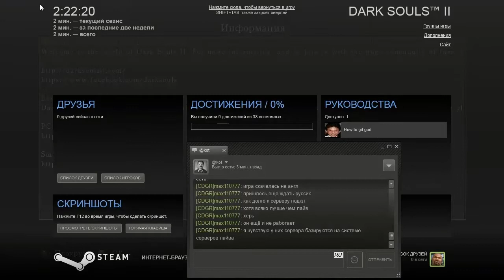Dark Souls II - Прохождение Часть 1 (PC)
В центре сюжета будет история о проклятом герое, находящемся в поисках лекарства, которое поможет излечить его или её агонию.